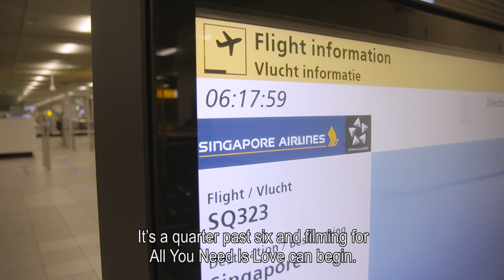All you need is love op Schiphol ❤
Dr. Love is in the air! ❤ De All You Need Is Love kerstspecial wordt traditiegetrouw op kerstavond uitgezonden op RTL 4 om 20:00 uur. Kan je ook niet wachten? Hier alvast een kleine sneak peek 🎄